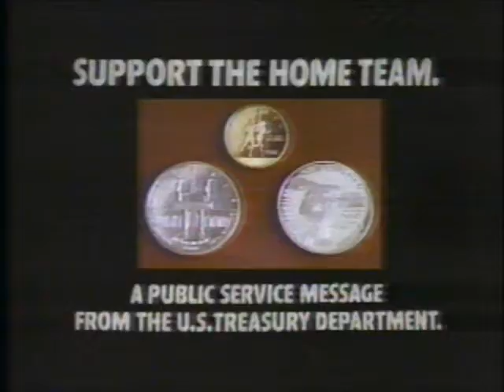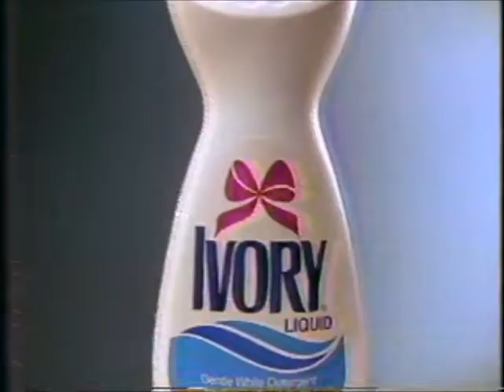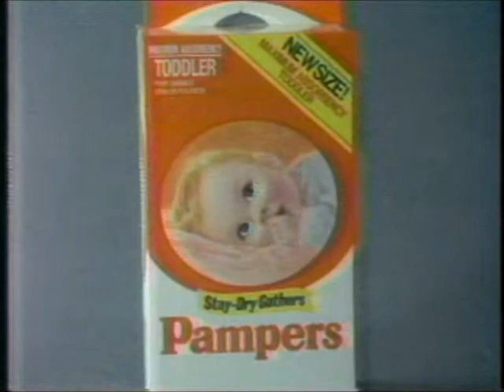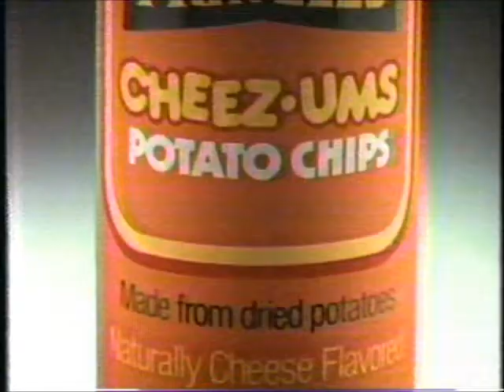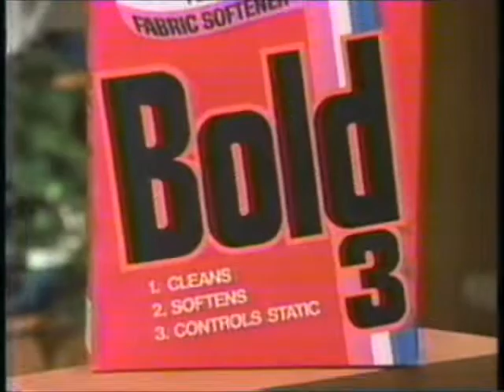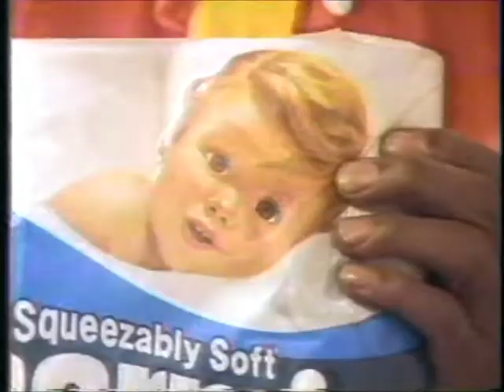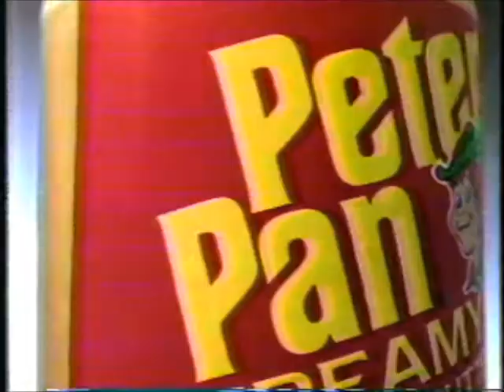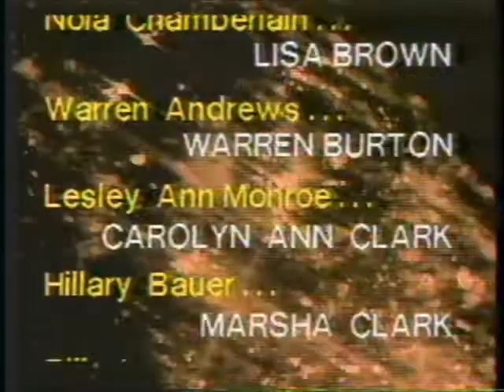KWCH (CBS - Wichita, KS) Daytime Commercial Breaks (mostly Th. 1/19/1984) (David Downs Collection)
For a moment there, I thought this tape contained a soap opera parody I'd never seen before.  Turned out it was just an episode of "Guiding Light" (must've been going through a really weird period at the time).  Anyway, there's a lotta great daytime "housewife" commercials here.

Also, there was about the first 30 seconds of the game show, "Tattletales" here before the tape ran out--just for the heck of it, I've left it in.

And, yes, I intentionally left in the Guiding Light theme as well.  It was too gloriously weird to leave out.

The first block of ads probably dates to the same week (Monday through Wednesday).  Since they came from the same station and from within a few days of the main content, I just added them in.